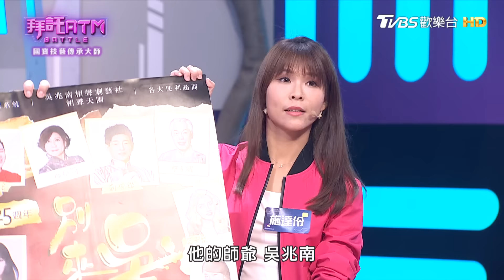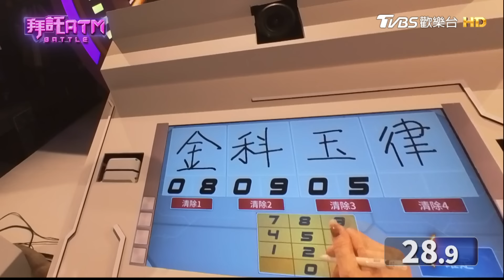[SUB] 國寶技藝傳承大師！陳亞蘭答錯爆氣！？移駕雨傘區怒問「沒龍椅？」 來賓解題意外曝胡瓜曾演過「牛郎」！？│拜託ATM 20240416 (完整版)│陳亞蘭、莊凱勛、劉爾金、施達伶、楊元慶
本集來賓：陳亞蘭
專家：林佩潔